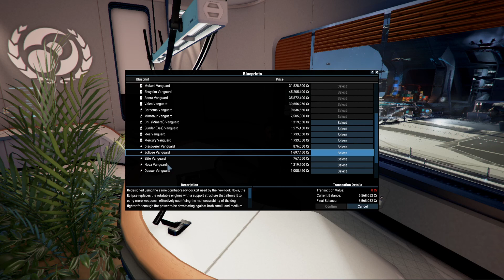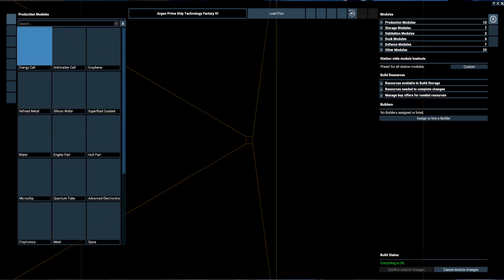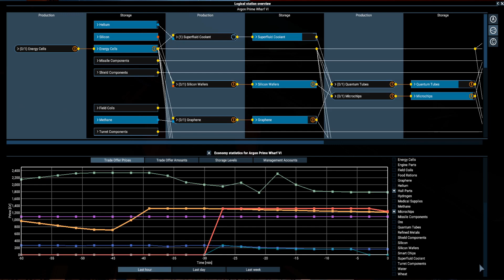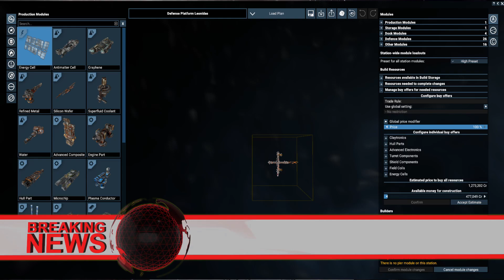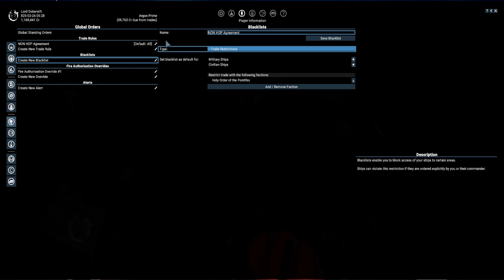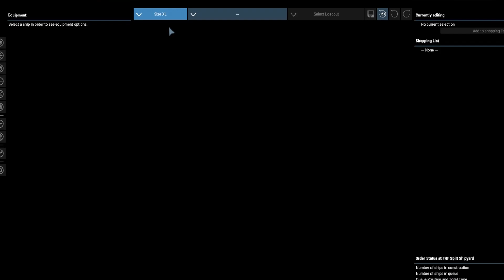Cold War and Espionage: X4 Foundations (Ep. 4)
Another all nighter editing a video. And I am loving it. This episode takes us deep into the cold war that is brewing. Small conflicts are breaking out and full on war is coming. Time to see if my plan is going to work or not.

I also noticed I messed up on my fleet layout, I was suppose to have "4" capital ships not "1" not too sure how I made that mistake.

I enjoy these videos and will continue making them if you keeping coming and watching them. Let me know if you want me to set up a Discord so we can all nerd out over X4, sharing images, mods, stories, experiences, just a fun place for like minded people to hang out.

I really appreciate it and thanks for dropping by.

This is X4: Foundations Vanilla! No mods! Game is awesome.

Share tactics, screen shots, stories, or just come chill. All are welcome!

If you are interested in supporting what I do, come take a gander. You can support with just as little as it would cost as buying me a cup of Hot Coco!

Thanks to:
Karl Casey @ White Bat Audio
Dynamix Recordings

for the music. Check out there work. IT is incredible.